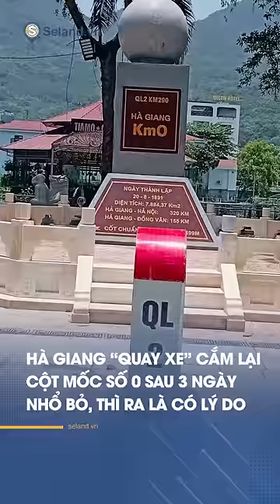HÀ GIANG CẮM LẠI CỘT MỐC SỐ 0 VÀ SỰ THẬT ĐẰNG SAU SỰ VIỆC